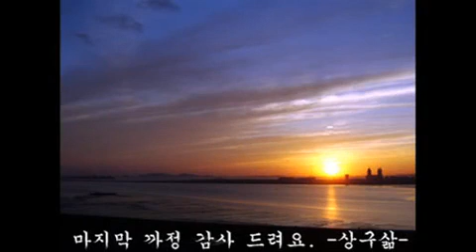설악산 십이선녀탕 상구삶